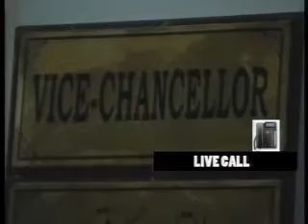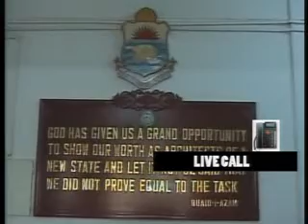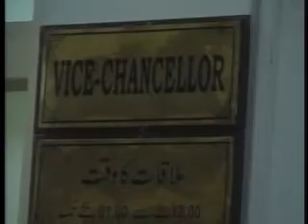Faisal Durrani ( VC Punjab University Part 1 )( Karwa Such )